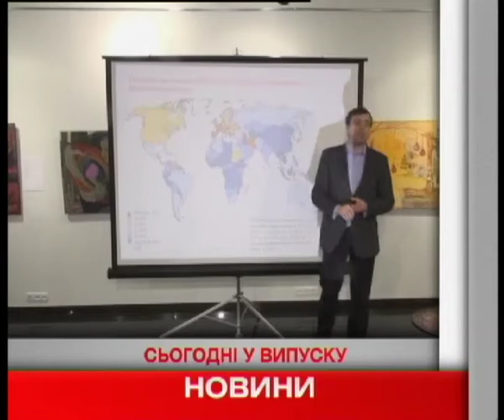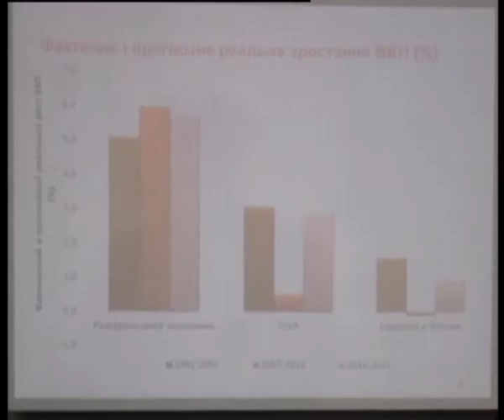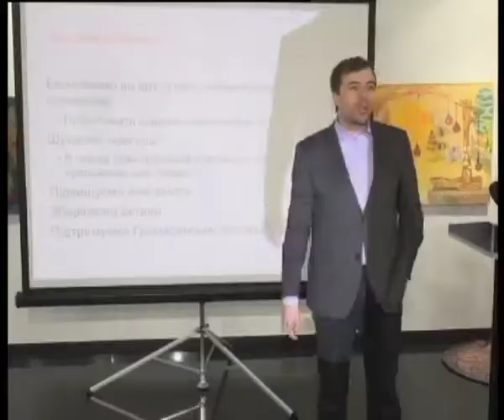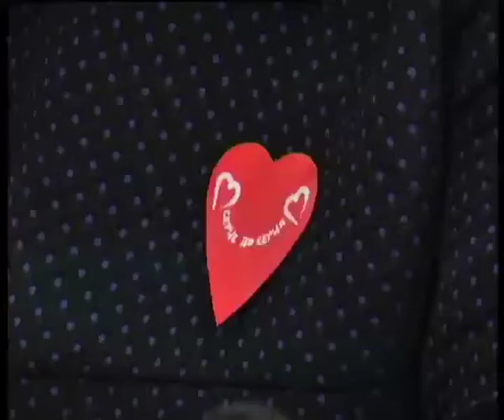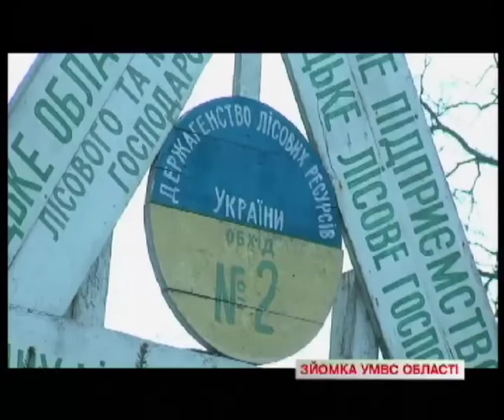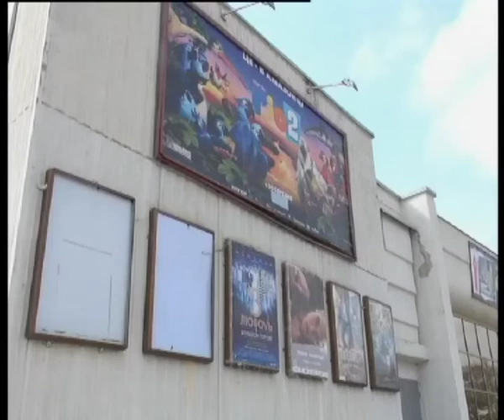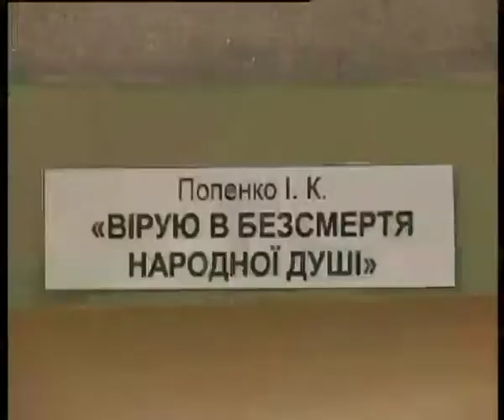Телеканал ВІТА новини 2014-04-11